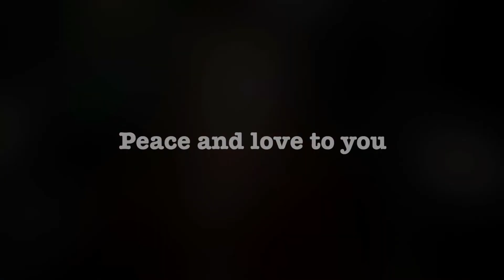Agitation Meditation | How To Meditate | Guided Meditation | Emzy Shadows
In this video, i am so agitated! So in order to help myself get through this agitation sensation i meditate! watch as i go from being very agitated to be quite calm.
Let's meditate on being agitated.